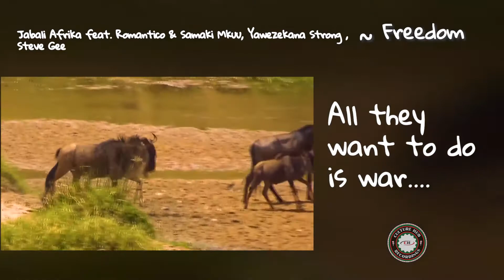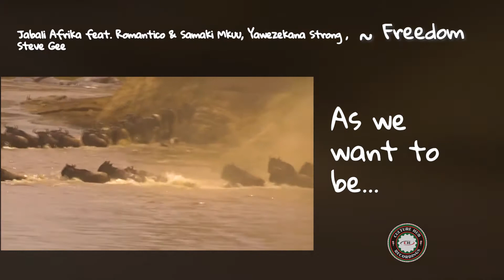Jus - Jabali Afrika - Freedom (Lyric Video) feat. Romantico & Samaki Mkuu, Y. Strong, Steve Gee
This is the Official Lyric Video to the track Freedom, which is track number 4 off the album Unified: Un Ultimo Ulimwengu.